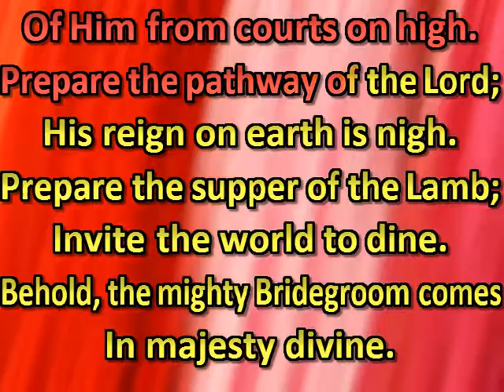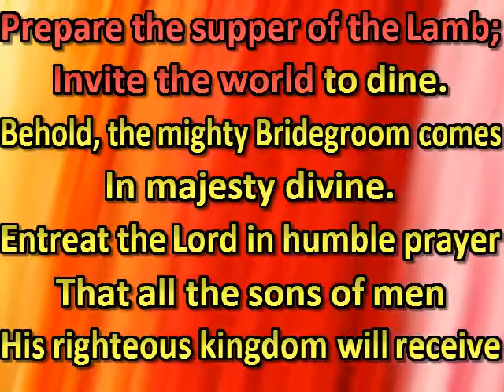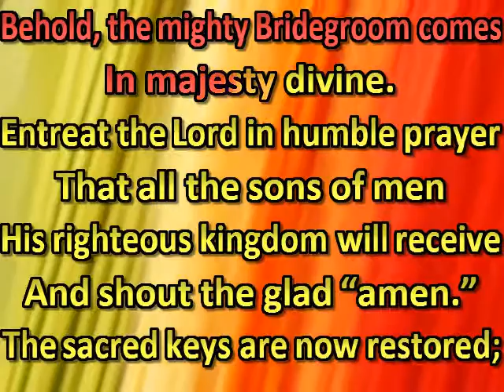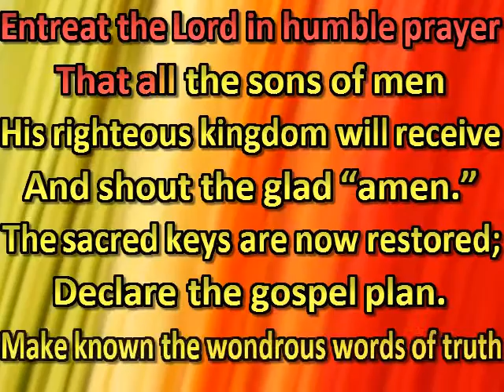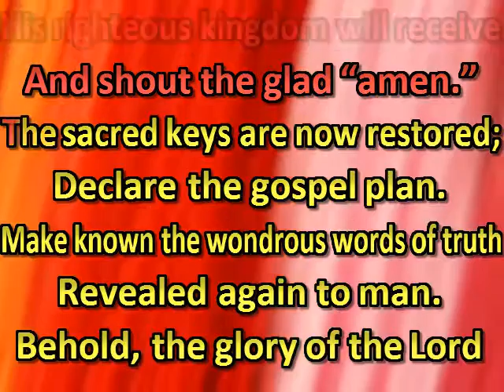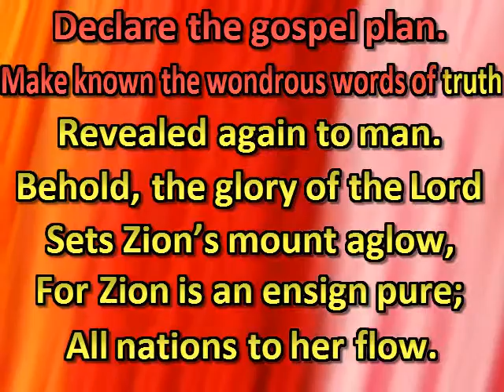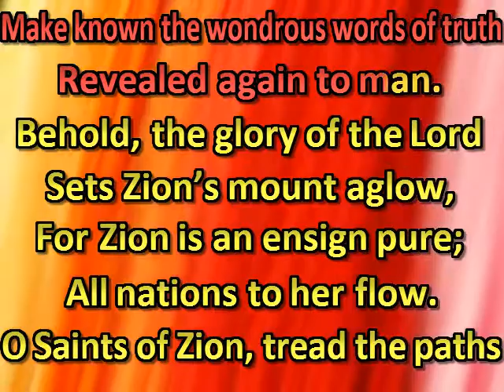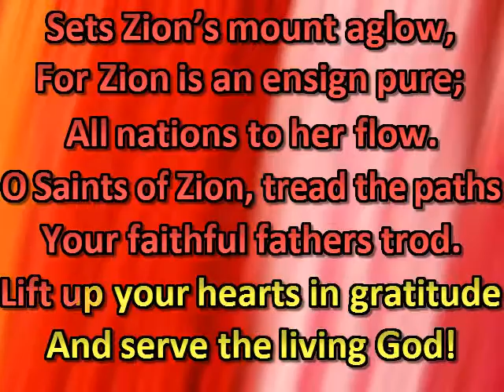O Saints of Zion